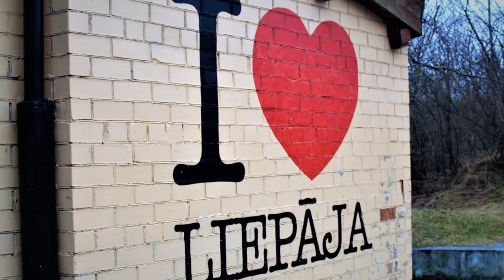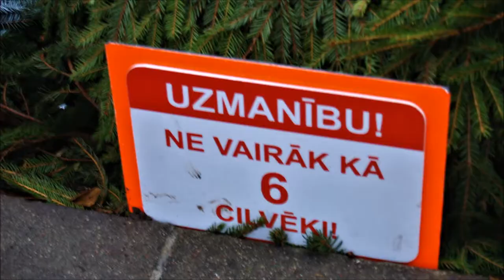Navidades en Letonia - Liépaja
Solo estuvimos un día en Liépaja. Fue al final de nuestro viaje por Letonia y el tiempo no ayudó. La recorrimos bajo lluvia y en día festivo, así que no pudimos disfrutarla como hubiéramos deseado. Aún así, nos pareció una ciudad preciosa; sin duda un lugar al que volver.
Este es el resumen, en fotos, de nuestro paso por Liépaja.